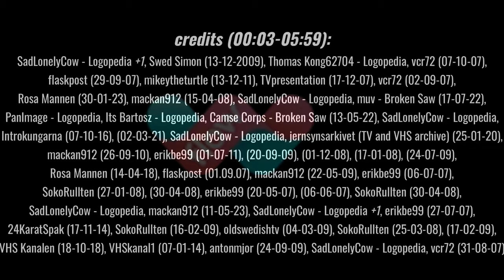TR3X/Botany Bay Logo